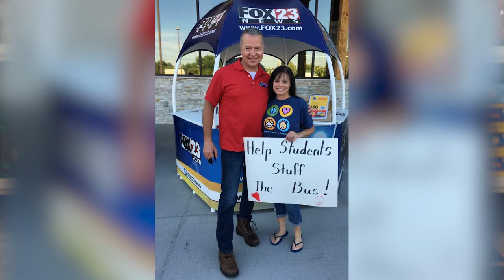Vote Teresa Danks, Verdigris Public School board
Teresa Danks, “The Panhandling Teacher,” will be running for a position on the Verdigris Public Schools Board in the February 13th, 2018 annual schools election.

Teresa Danks, believes that the only way to make change in the Oklahoma education system is to get involved. Starting at the local school board level only makes sense. Through Teresa’s experience in the classroom and raising money for classroom funding through her non-profit, Begging for Education Foundation, Teresa is qualified to bring a unique perspective to the Verdigris Public Schools Board.

Teresa will fight for the best interest of children and educators within the Verdigris Public Schools district. Teresa believes that through complete transparency regarding school funding that she can better educate constituents within the Verdigris Public Schools district to the ongoing issues in classroom funding, educator salaries and the fiscal situation within the district.